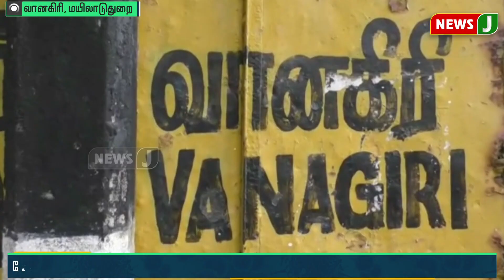சுருக்குமடி வலையை தடை செய்ய வலியுறுத்தி வருகிற 21 -ம் தேதி போராட்டம்